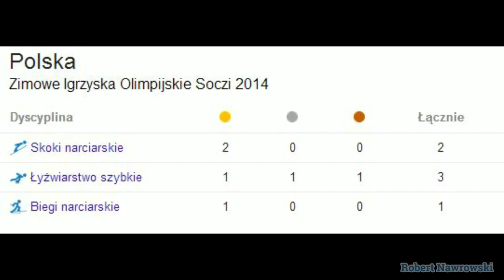Konkurs z Samungiem z okazji XXII Zimowych Igrzysk Olimpijskich Soczi 2014 | Robert Nawrowski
Wyniki w czwartek wieczorem na blogu.

Grafika by: @JullietteKai via Twitter Promocyjne ceny smartonów:
do 2500 zł Zobacz moje inne filmy